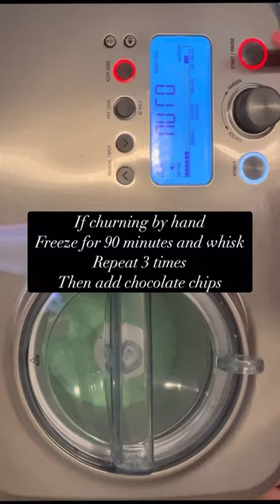💚 MINT CHOC CHIP ICE CREAM 💚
Is there any better flavour than Mint choc chip Ice cream- no contest 🥰🌱 I love my ice cream machine but you can easily make this by hand as well! Recipe below ⬇️

Save this video for later 💚🍫🍦

RECIPE ⬇️
Mint Chocolate Chip Ice Cream (Serves 6)
150g Caster Sugar
200ml Double Cream
150ml Full Fat Milk
2 teaspoons Mint Extract
Mint Green Colour Gel
100g Dark Chocolate Chips

METHOD ⬇️
1. Whisk together caster sugar and double cream until the sugar is dissolved
2. Add the full fat milk and whisk again
3. Add mint extract and whisk
4. Add mint green colour gel and whisk
5. Pour into ice cream machine bucket or a freezer proof container, if making by hand
6. Churn according to ice cream machine instructions and add chocolate chips when add-ins can be added in.
7. If making by hand, freeze for 90 minutes then remove from freezer and whisk. Return to freezer and repeat 3 times. Add chocolate chips after the last whisk and freeze
9. Allow to soften slightly before serving